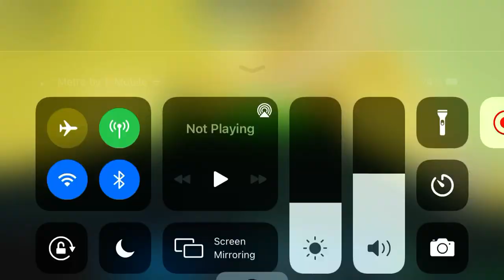Construction thrill+rescue mission